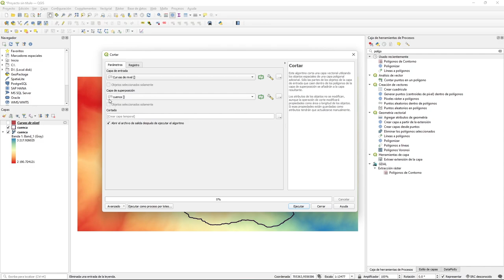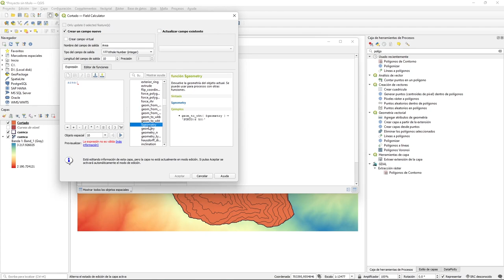Calcular el área entre curvas de nivel usando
Procedimiento paso a paso para calcular el área entre las curvas de nivel usando QGIS 3.